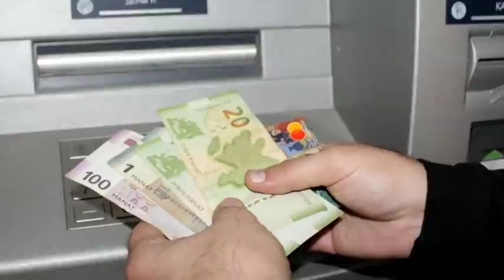Pensiyaçılara şad xəbər: artım və əlavələr bu tarixdə ödəniləcək